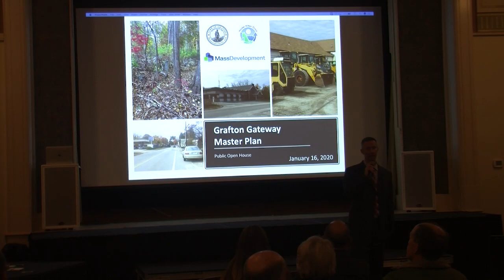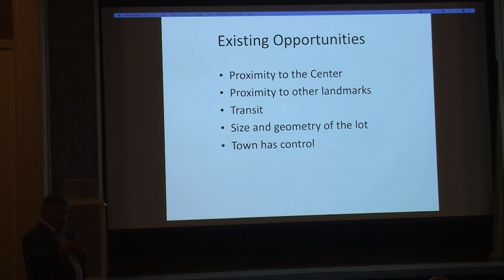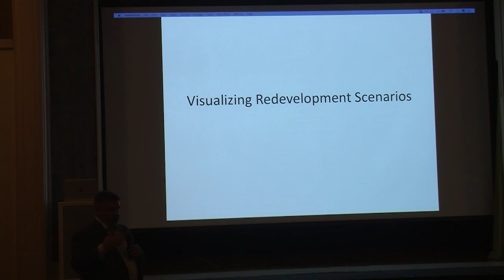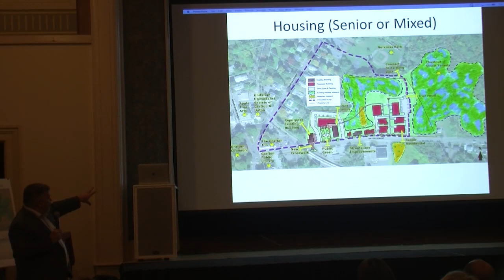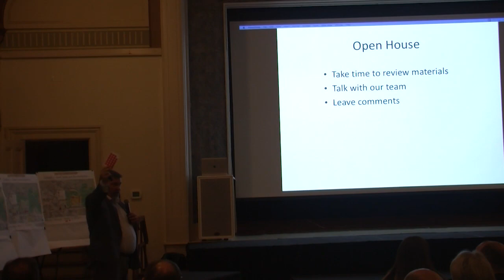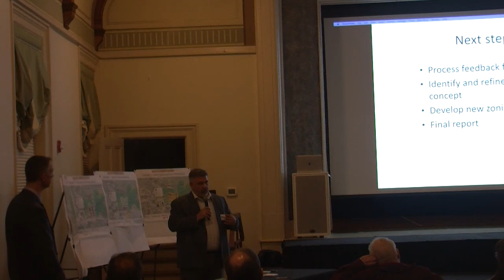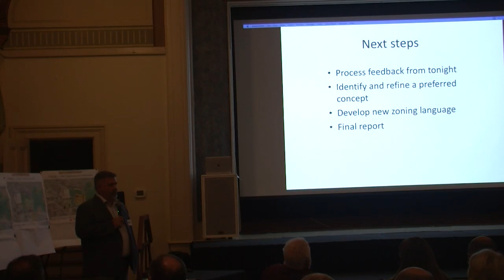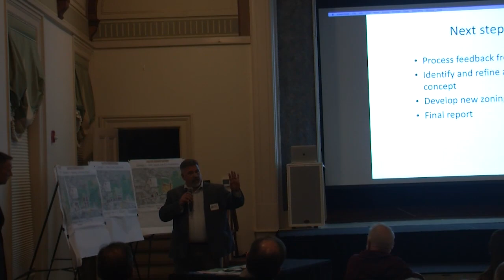Grafton Gateway Meeting 1-16-20